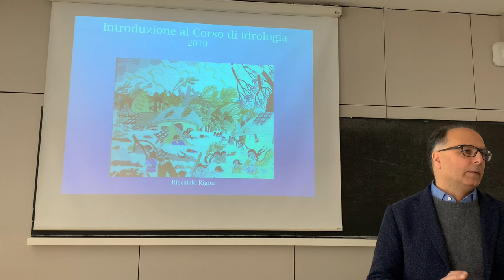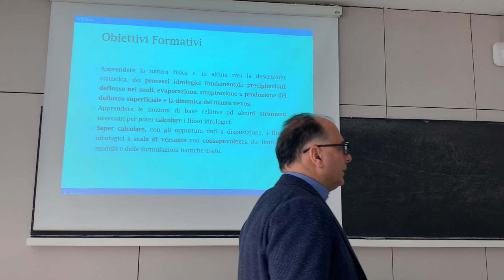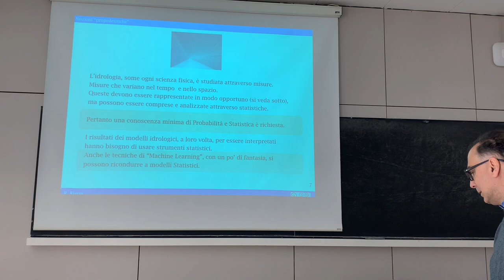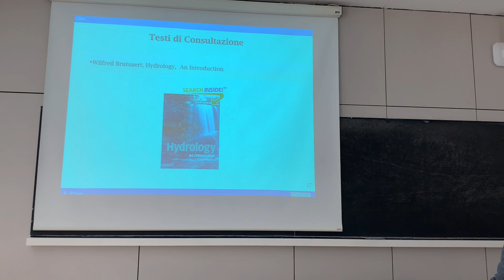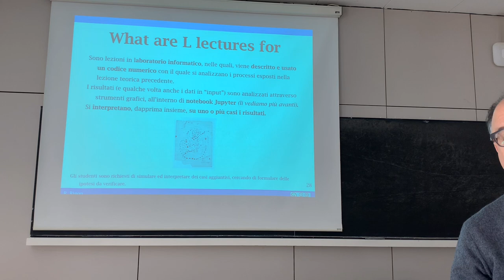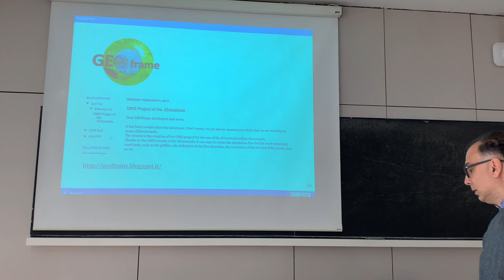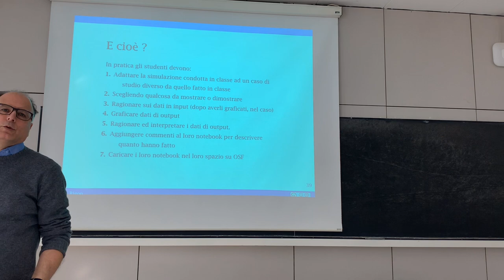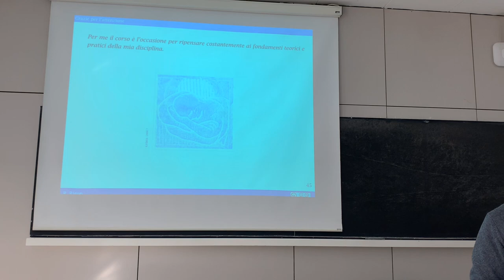Introduzione al corso di Idrologia 2020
Racconto come è organizzato il corso di Idrologia 2020 ripercorrendo in Syllabus.